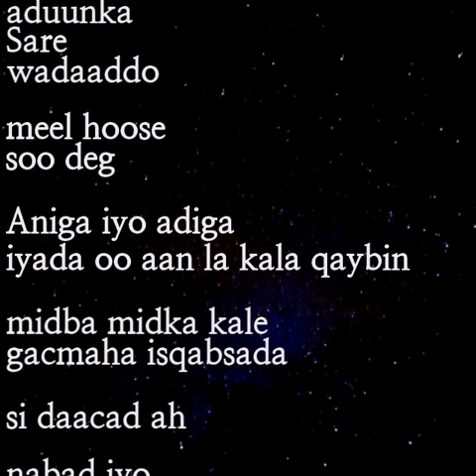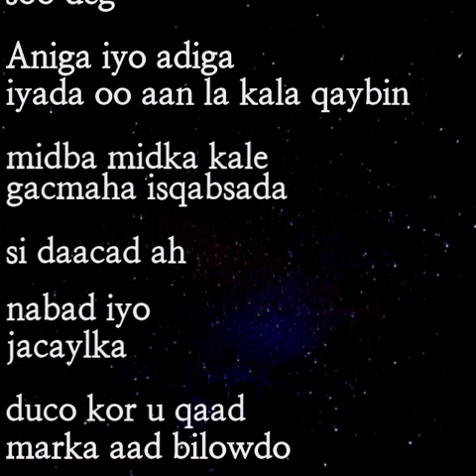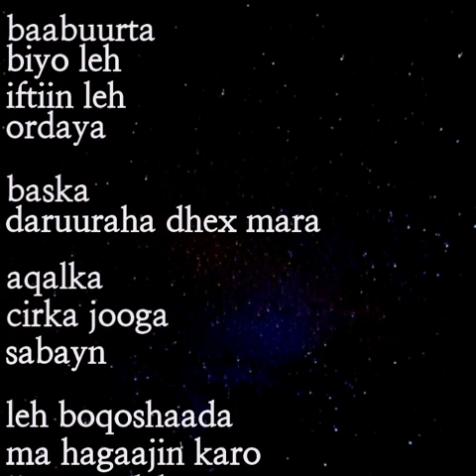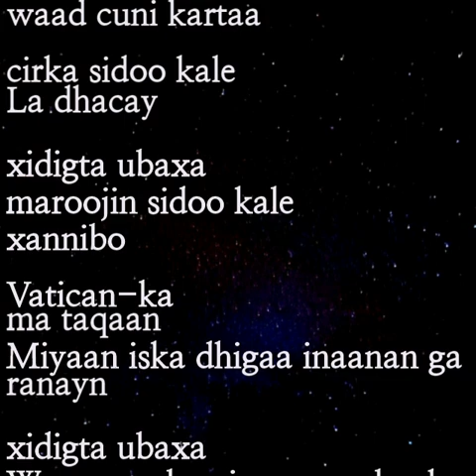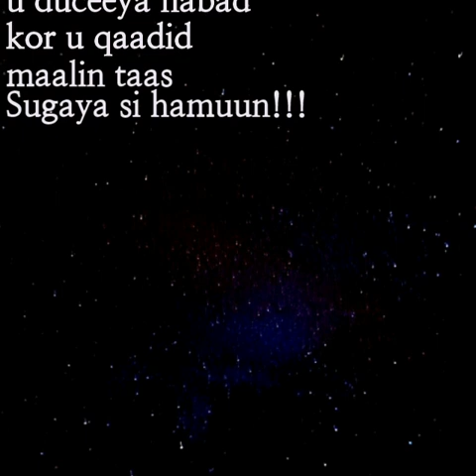Cho Young-sam ee Xiddigta ubaxa(Somali)